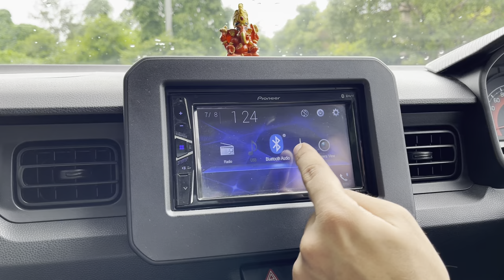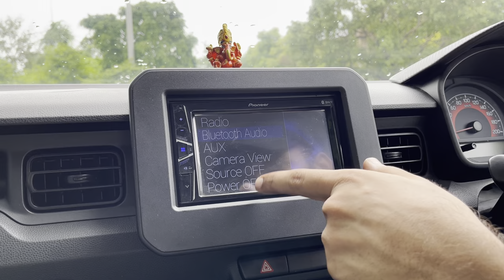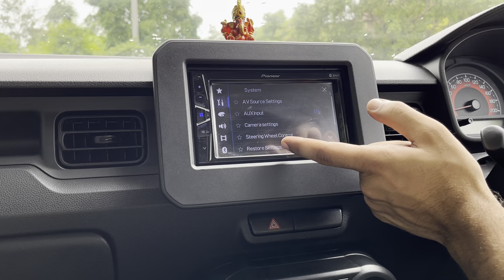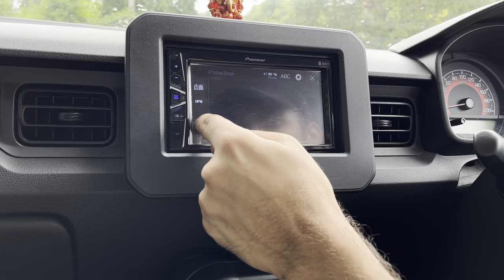Pioneer MVH-G219BT Touch 7" Stereo | better than normal Android Stereo